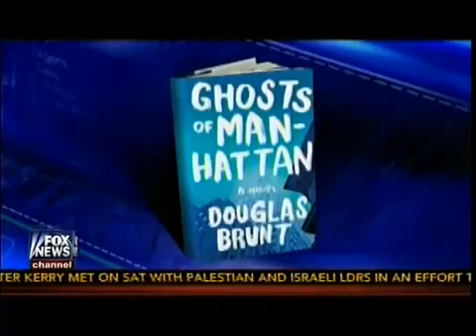Wussification Of America Paglia There's No Room For anything Manly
Credit:Fox News
Fox News: